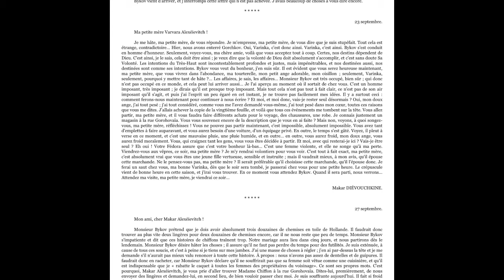Dostoïevski « Les pauvres gens » (54)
23 septembre. Lettre de Makar